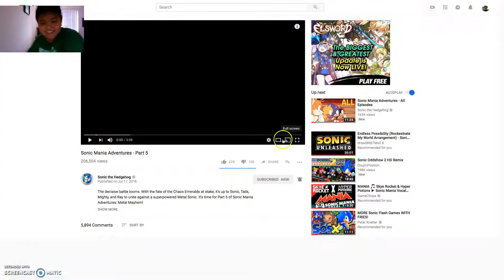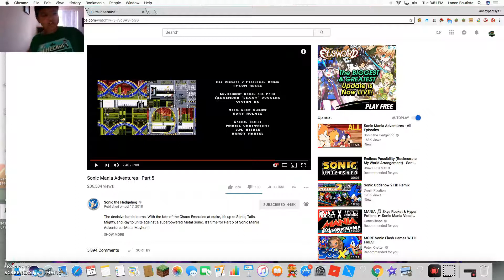Sonic Mania Adventures Part 5: Metal Mayhem Reaction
Hey guys, today we're gonna be reacting to the final episode of the Sonic Mania Adventures series! Hope you enjoy! I also got Sonic Mania Plus for Switch, and I show you guys some artwork from the book! :D (please comment sega)